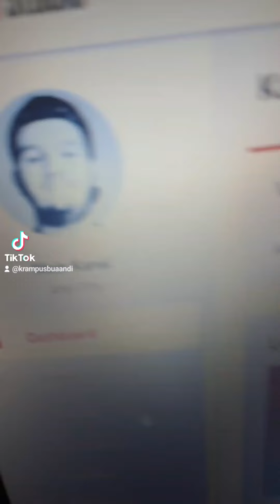3 Beinah Transfers des FC Bayern 😃😃